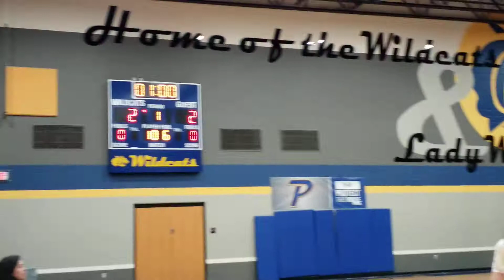10-11-21 P vs Clntn Set 1 (1 of 3) Rgnl